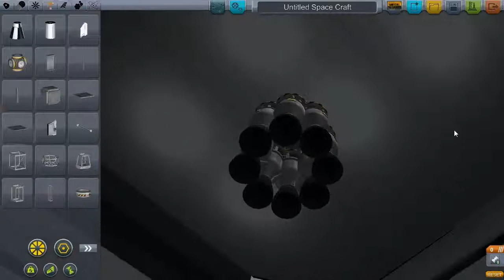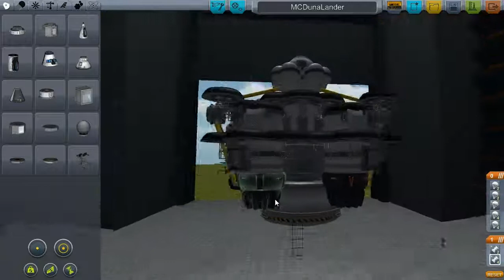Lets Play Kerbal Space Program (KSP) (German) Staffel 3 Part 27 Planung der Triebwerke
wie ich schon im Video erklärt habe kommen die Videos später
In diesem Part planen wir die 3. Stage der Rakete ("Raumstation/Schiff")
Dieser Part ist für den 19.06.13